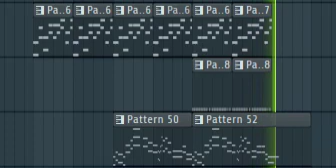Making of: My Heart